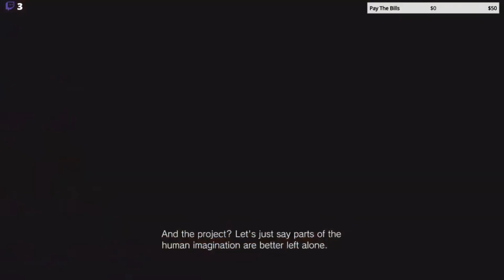Resident Evil VILLage Part 8